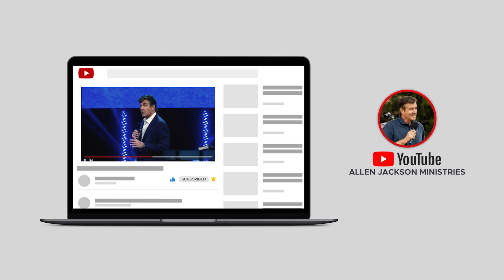How to Live Out Your Faith | Allen Jackson Ministries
This topical clip, "How to Live Out Your Faith" is from the sermon, "Out-Front Faith!"